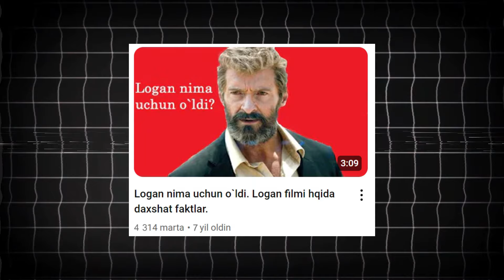DEADPOOL & ROSOMAXA | MARVELNI O'ZGARTIRUVCHI FILM!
Do'stlar bu videoda Dedpul Va Rassamoxa filmi haqida qiziqarli malumotlarni ko`rishingiz mumkin. Videoga layk bosib fikrlaringizni kamentarda qoldiring.
 ✅ Ijtimoiy Tarmoqlar
🔧Teglar